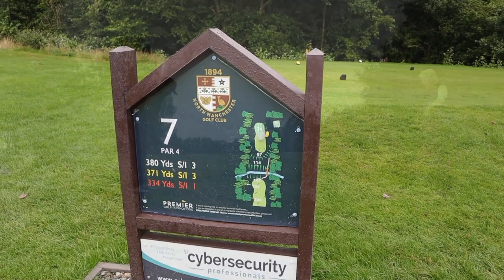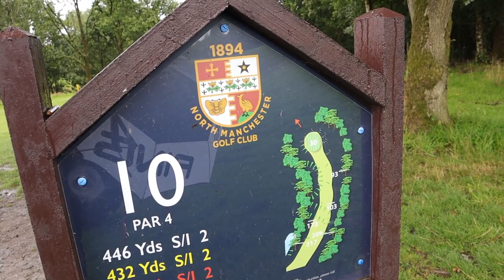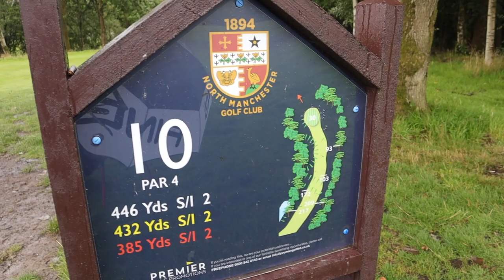Me vs Stroke Index 1,2 & 3 | North Manchester Golf Club - Golf in the rain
A short video to challenge myself against Stroke Index 1,2 & 3

This was played at my home course North Manchester Golf Club.

- North Manchester Golf Club -

North Manchester Golf Club was founded on the 1st February 1894. A beautiful and challenging tree-lined parkland course offering spectacular views over Manchester, our aim for members and visitors alike is to provide a golf course in superb condition.

A traditional clubhouse with a welcome that is friendly, service that is attentive and an experience that is unforgettable, which is why many visitors choose to return year after year.

A very warm welcome awaits visitors and members, and we hope you enjoy your time when you come to this fabulous Golf Club.